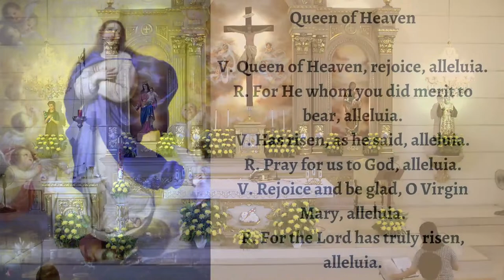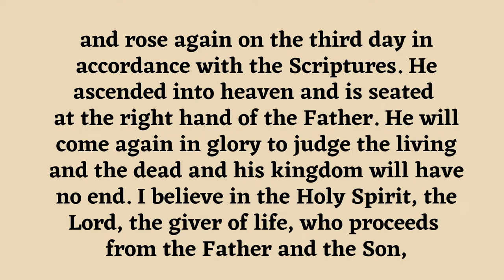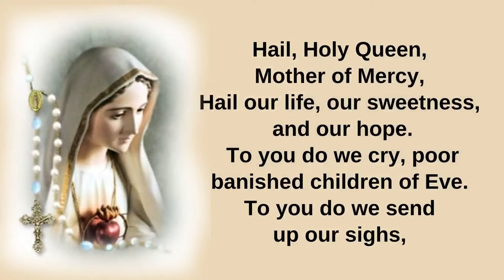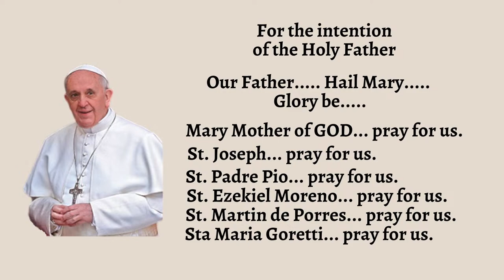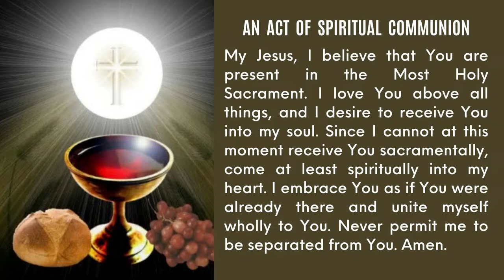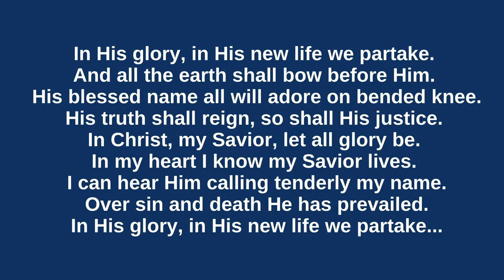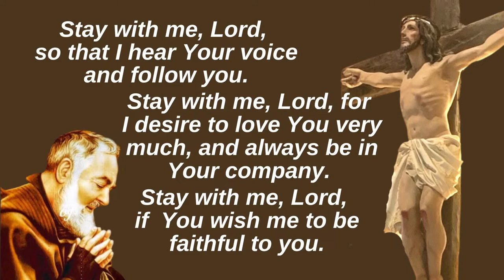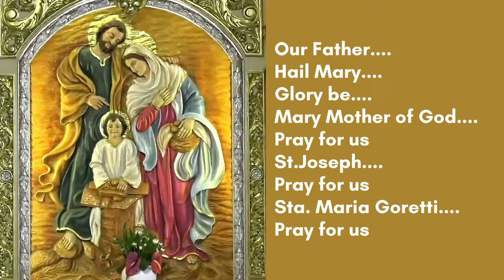April 14, 2024 / Third Sunday of Easter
ACCOUNT NAME : RCAM - St. Mary Goretti Parish
Bank : BANK OF PHILIPPINE ISLANDS, Pius Branch Paco Manila
ACCOUNT NO. : 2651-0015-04 (Peso Current Account)